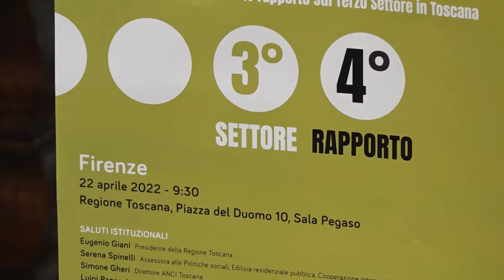quarto rapporto sul Terzo settore